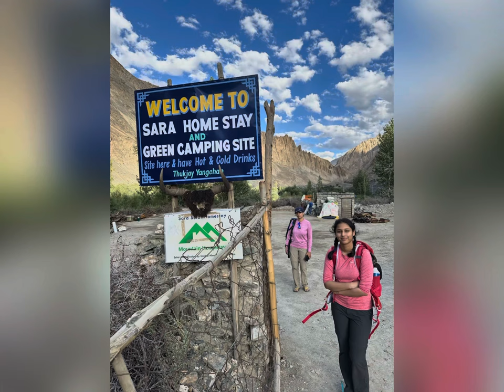Kang Yatse 2 Expedition, Leh-Ladakh trekking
A call from Kang Yatse 2 Leh Ladakh, India
A short summary video of our trek !
Youngest from Qatar to climb 6000m+.